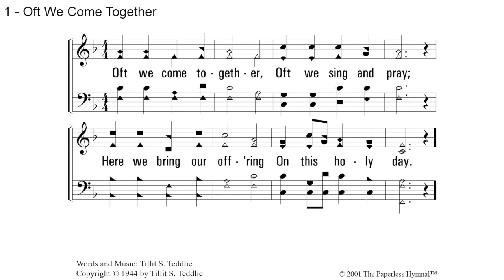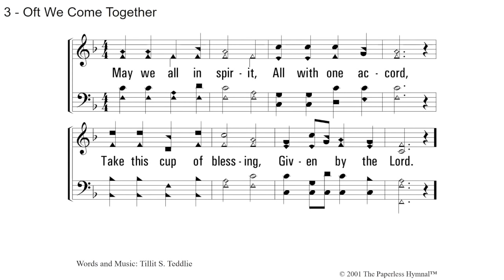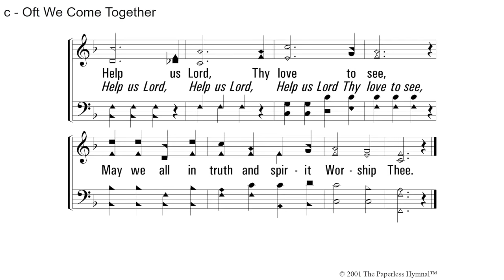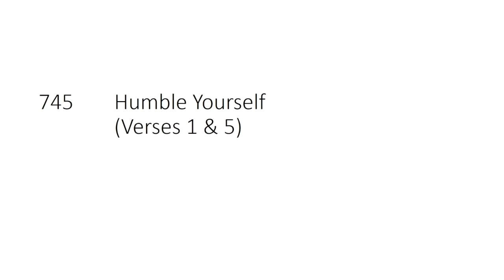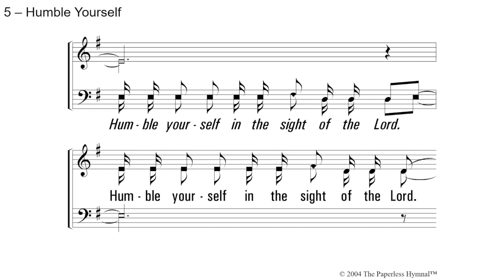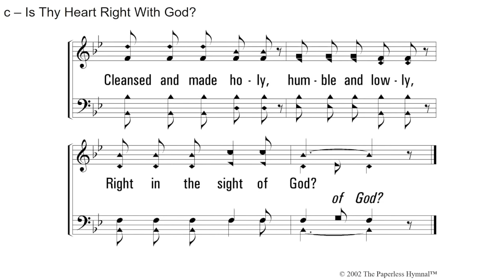Sunday Morning Worship 4:19:2020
Join us as we worship our Father as the Farmington church of Christ.